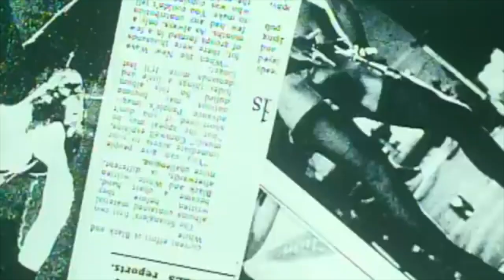Heroes and Villains Tour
History slots us into two slots, sometimes both! Hear about the heroes and villains of Ireland and decide for yourself.